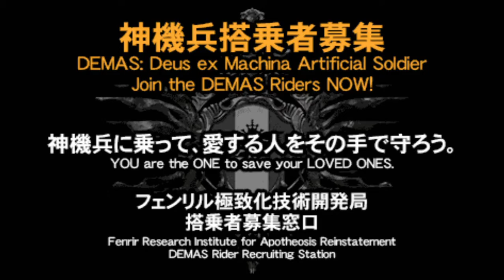God Eater 2 - Arc Soldiers OST (Japan)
Attention:This is not my own song,it belong to God Eater 2 (Bandai Nomco).